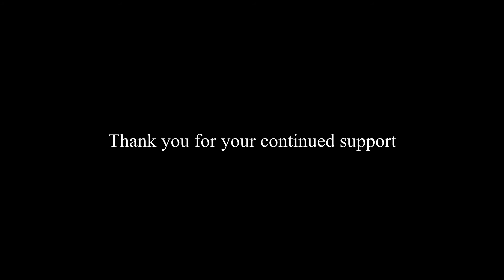Walininulia Shamba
Save a life helps Baby Mutheu's Mother with money  to buy a land